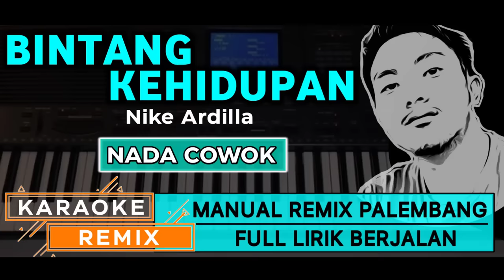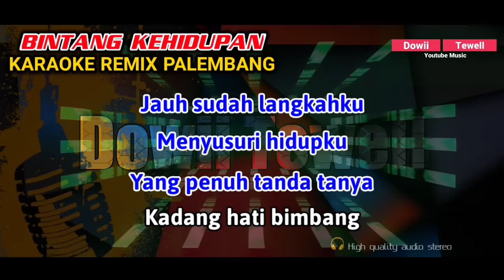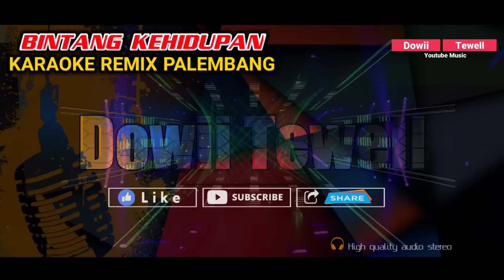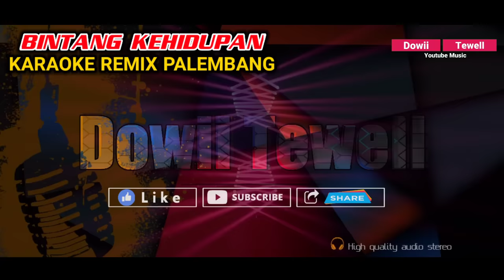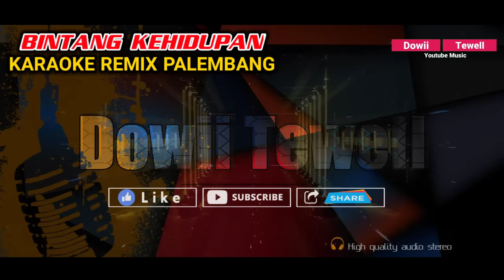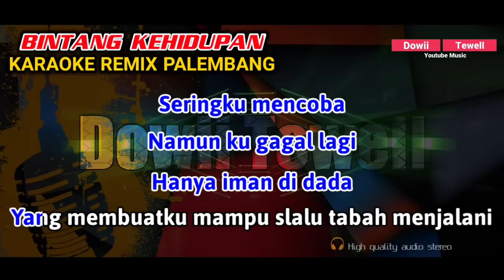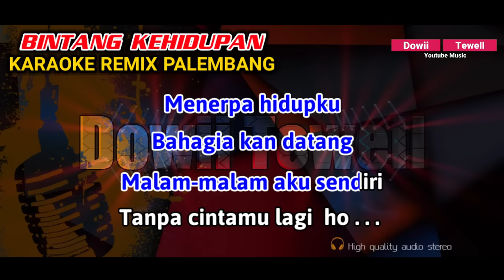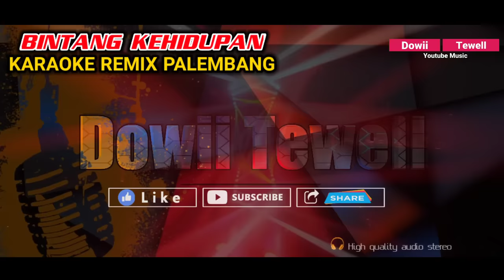BINTANG KEHIDUPAN_Nike Ardilla || KARAOKE REMIK PALEMBANG